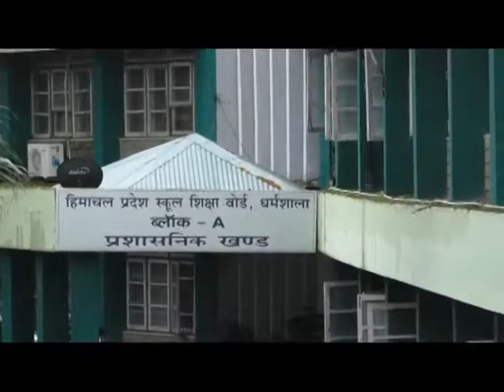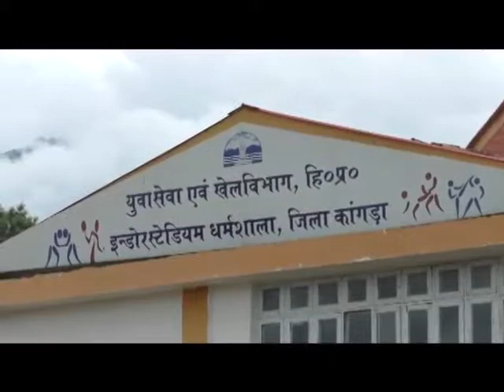20 AUG N 11 Generation of 342 kW power under Grid Connected Rooftop Solar Power Plant Scheme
स्मार्ट सिटी धर्मशाला प्रोजेक्ट के तहत ग्रिड कनेक्टेड रूफटॉप सोलर पावर प्लांट योजना के अंतर्गत 342 किलोवाट बिजली का उत्पादन किया जाएगा। इसके लिए शहर के चार स्थानों में सोलर पावर प्लांट स्थापित कर दिए हैं। इनमें क्षेत्रीय चिकित्सालय धर्मशाला, हिमाचल प्रदेश स्कूल शिक्षा बोर्ड कार्यालय, खेल विभाग का इनडोर स्टेडियम व सामुदायिक भवन कोतवाली बाजार शामिल हैं। बिजली बोर्ड से बिजली खरीदने की बजाय अपने कार्यालय की छत के सौर सिस्टम से तैयार होने वाली बिजली से चार कार्यालय चलेंगे।